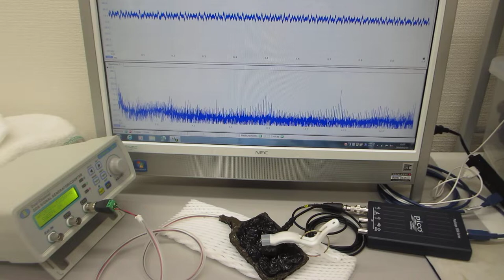超音波プローブの超音波伝搬特性を利用した、非線形現象の制御技術（超音波システム研究所）